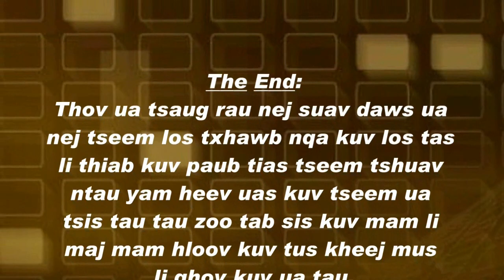Qhov yuav tau ceev faj txog ntawm tsob qos ntoo 16 Feb 2019